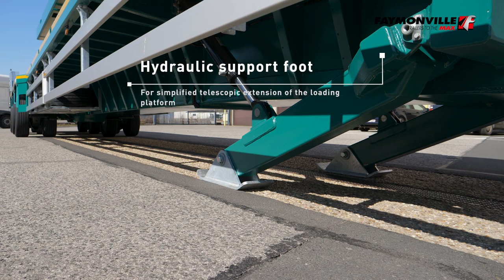FAYMONVILLE WingMAX part of the TeleMAX series - For the kings of the wings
Rotor blades now reach lengths of well over 70 m. The new flatbed semi-trailer WingMAX is part of the TeleMAX series and moves such XXL elements safely and economically. The unique selling point is the interaction of several technical advantages: an enormous gooseneck stroke of 1,700 mm, the longest available loading platform with 4-fold extension, a gooseneck length compatible with 5-axle trucks  and strong 19.5" pendle axles with 60° steering angle and 600 mm stroke.